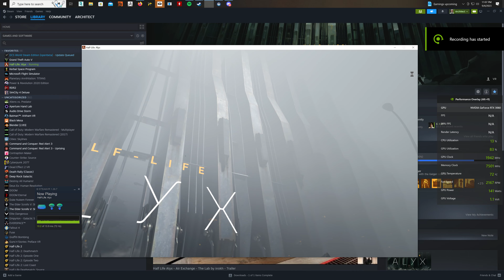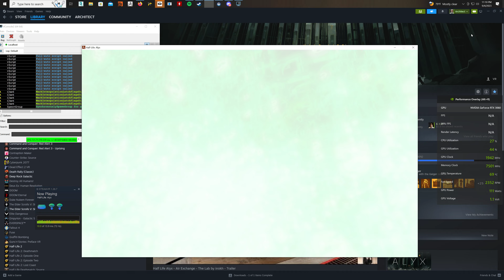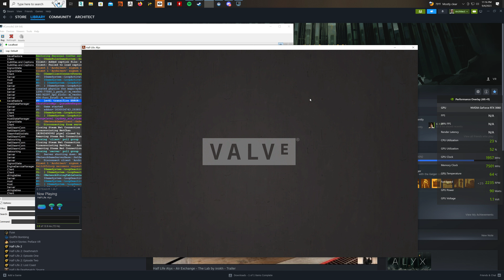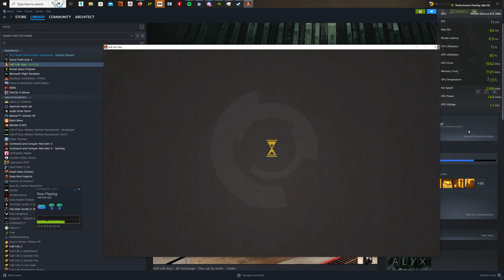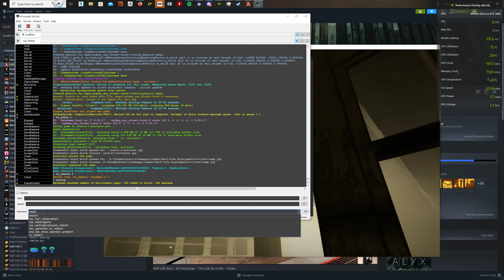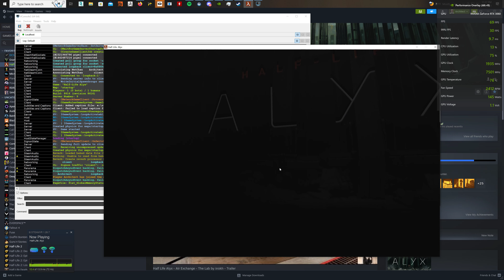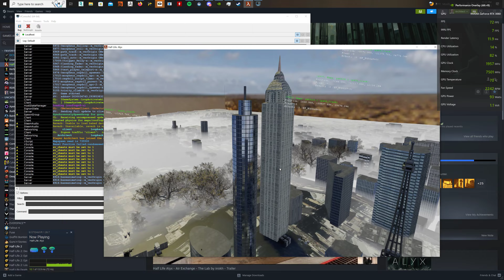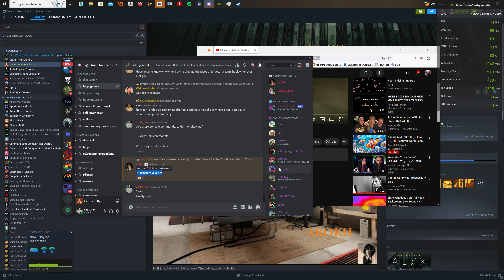TMI: Full Playtest 2